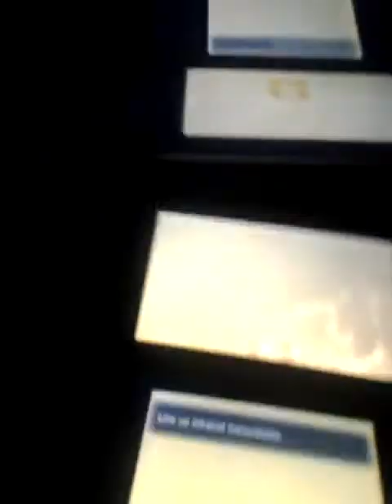Technical difficulties with Carlos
I got lazy to block every sound out. Thanks :D